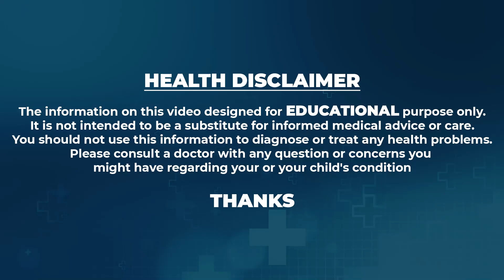How to Improve Your Eyesight with Yoga | Mansi Gulati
Watch ► ► How to Improve Your Eyesight with Yoga | Mansi Gulati